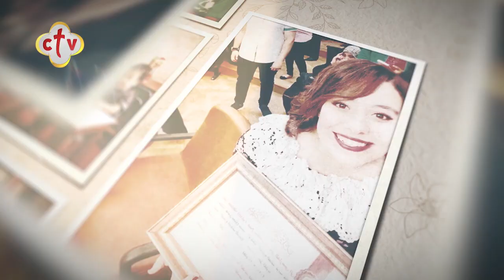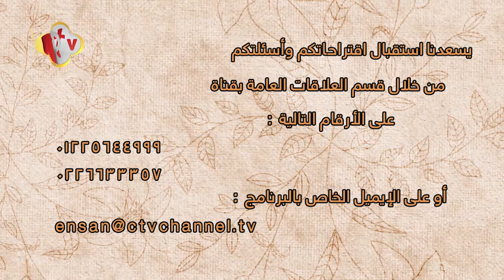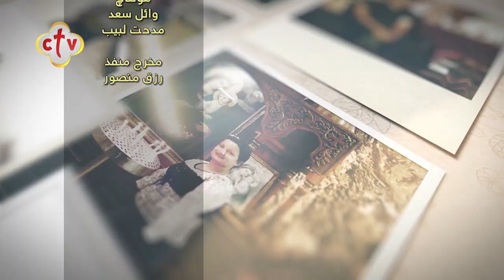بقى لي دور | برنامج إنسان | 3-6-2021